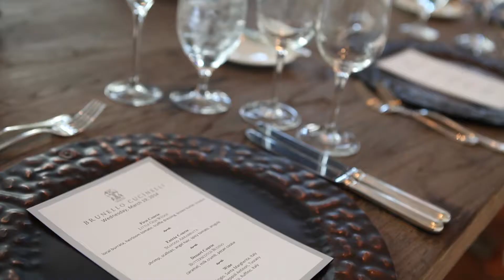Brunello Cucinelli Women's Fall 2014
Fashion show by Stanley Korshak featuring Brunello Cucinelli's Fall 2014 collection.